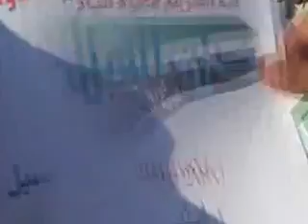1 8 Khaan Al Subul Idlib أوغاريت خان السبل ادلب , تشيع الشهيد عبد الكريم صياح